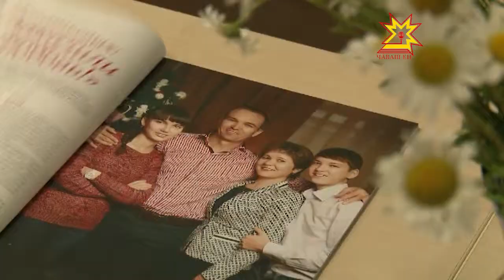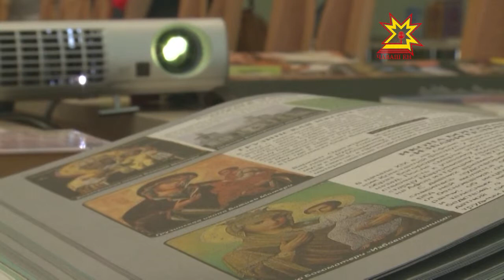Юратăва мухтакан кĕнекесем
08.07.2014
Юрату пулман тăк, ахăртнех, çĕр çинче пĕр илемлĕ произведени те çуралмĕччĕ, картина та çырăнмĕччĕ. Вĕри те хăватлă туйăма паян та çĕр-çĕр çул каяллахи пекех художниксем, поэтсемпе писательсем, музыкантсем мухтаççĕ. Наци библиотекинче юрату пирки çырнă кĕнекесен пысăк куравĕ уçăлчĕ.